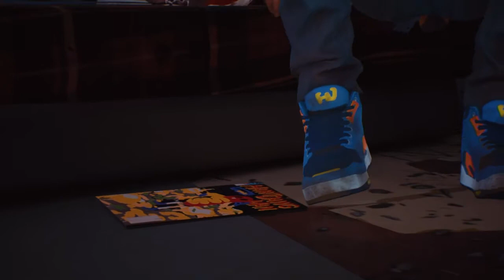Life is Erm Strange